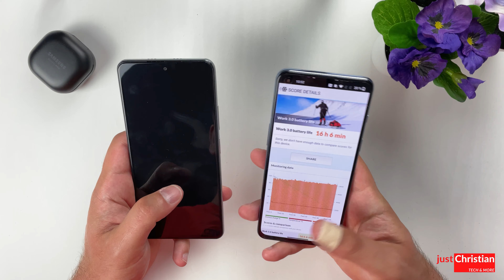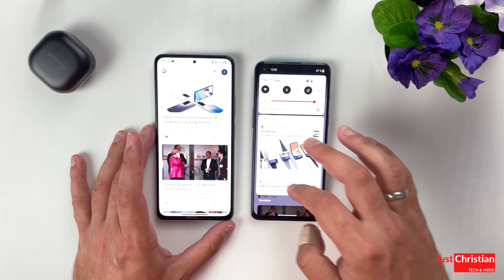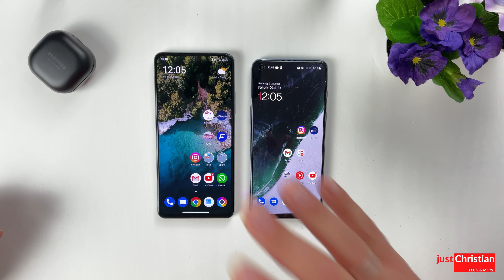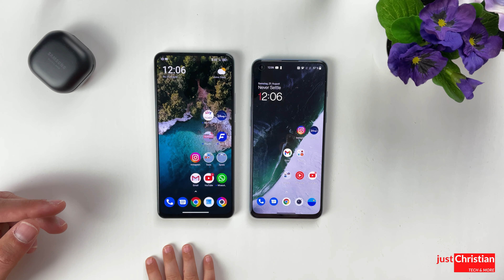Poco F3 vs. One Plus Nord 2 - Vergleich ShortCut - ...Duell der Mittelklasse - Knaller - deutsch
In diesem Video seht ihr meinen Vergleich, im ShortCut Format, zwischen den beiden Mittelklasse Knallern, Poco F3 und One Plus Nord 2. Das Poco ist der Platzhirsch in der Klasse. Kann das Nord 2 das Poco F3 schlagen?

Findet es heraus in diesem Video!

Viel Spaß

euer Christian

Transparenz: 100% Eigenleistung 100% eigene Meinung

Timecode

0:00 Intro
3:06 Display
4:33 Software
5:29 Performance
6:55 Lautsprecher
7:20 Akku
8:33 Kamera
9:50 Konnektivität
10:26 Fazit